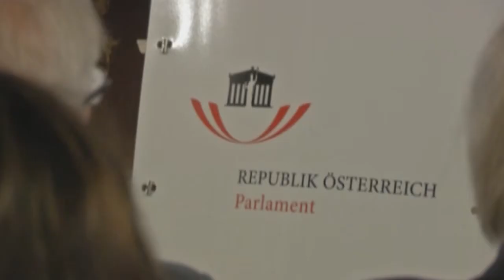Durnwalder in Wien bei Veranstaltung zur Entwicklung des historischen Tirol